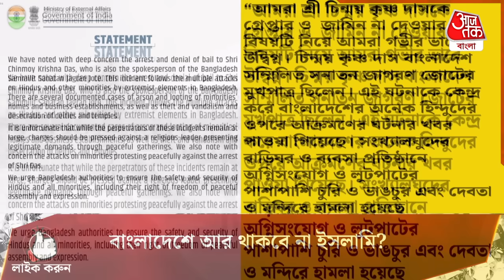'হিন্দুদের কিছু হলে'...এবার ইন্ডিয়া ঢুকেছে, বাংলাদেশে আর থাকবে না ইসলামি? India Bangladesh | WN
বাংলাদেশে হিন্দুদের জন্য গলা ফাটিয়েছিলেন ইসকনের সাধু চিন্ময় কৃষ্ণ দাস। হঠাৎই তাকে গ্রেপ্তার করে নেয় বাংলাদেশের ইউনূসের সরকার। এরপরেই হিন্দুদের তরফে দিকে দিকে আন্দোলনের ঝড় ওঠে। এবার সরাসরি হস্তক্ষেপ করতে শুরু করে দিল ভারত সরকার। এই গোটা ঘটনায় রীতিমতো মোদির ভারত উদ্বেগ প্রকাশ করল। যার ফলে রীতিমতো ইউনূস সরকারের চাপ আরও বাড়ল বলেই মনে করা হচ্ছে। কারণ এই প্রথম সারসরি ভারত গোটা বিষয়টি নিয়ে হস্তক্ষেপ করল। কারণ হিন্দুদের ওপরে যে আক্রমণ হচ্ছে তা নাকি আরও বেড়ে গিয়েছে। তাই এবার সরাসরি হস্তক্ষেপ করল মোদির ভারত। বিদেশ মন্ত্রকের তরফে রীতিমতো কড়া ভাষায় আক্রমণ করা হয়েছে। এবং গোটা ঘটনায় তাদের নজর যে রয়েছে তা আরও একবার প্রকাশ তকল ভারত। তারা লিখেছে